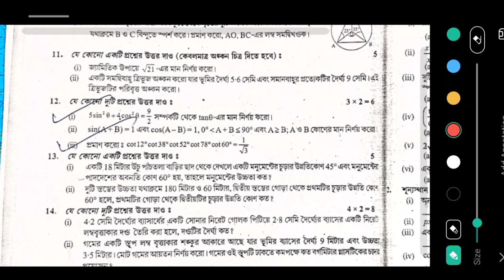Madhyamik mathematics Test Paper solution Parsad Page's 391 Page 392 Secondary Wbbse 2023 Class 10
Madhyamik mathematics Test Paper solution Parsad Page 388 Page 390 Page 391 Page's 392 Secondary Wbbse 2023 Class 10

Madhyamik mathematics Test Paper solution Parsad Page 391 Page 392 Page 390 Page's 389 Secondary Wbbse 2023 Class 10

Madhyamik mathematics Test Paper solution Parsad Page 391 Page 392 Page 391 Page's 393 Secondary Wbbse 2023 Class 10